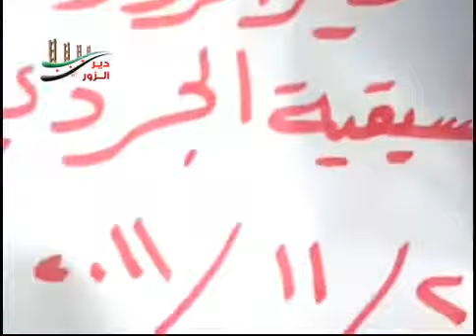Morning Protest, AlJurthi Village, Deir Ezzor, 26-Nov-11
ديربرس - مظاهرة صباحية في قرية الجرذي بديرالزور 26-11